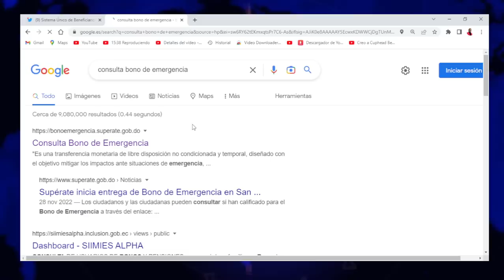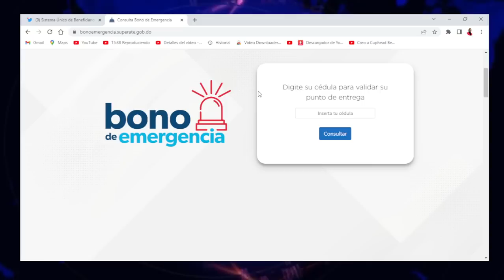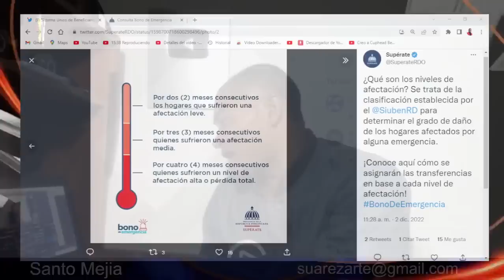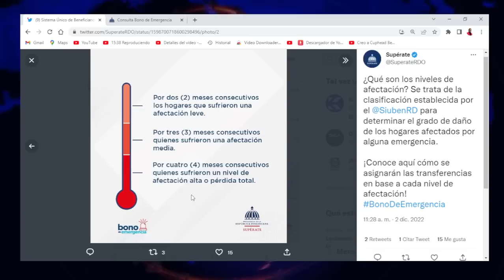YA ESTÁN PAGANDO EL BONO DE EMERGENCIA POR EL BANCO DEL RESERVAS 5,000 PESOS EN EFECTIVOS